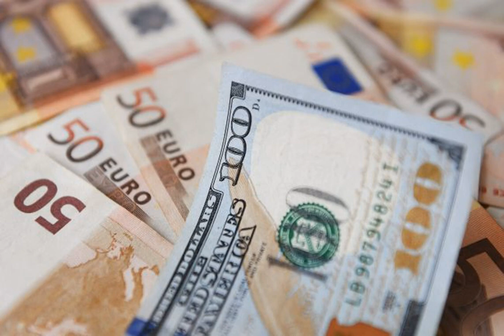Макрофинансовая помощь ЕС больше не привязана к программе МВФ. Но есть условия.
МВФ Евросоюз Европейский Союз предоставит в 2023 году Украине 18 млрд евро макрофинансовой помощи. Кредитная программа MFA+ подразумевает выполнение ряда условий и не связана мониториноговой программой МВФ, которая была одобрена для Украины в декабре. Об этом говорится в материале РБК-Украина "Хватит ли Украине денег? За счет чего страна будет жить и кто ей поможет в 2023 году". "MFA+ ЕС не связана с текущей программой мониторинга МВФ", - сказал в комментарии РБК-Украина заместитель главы представительства ЕС